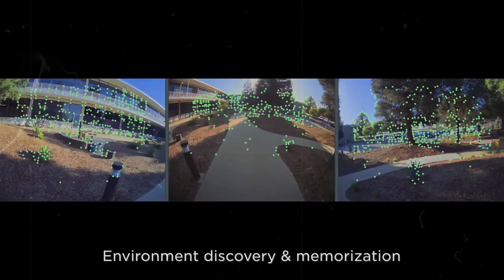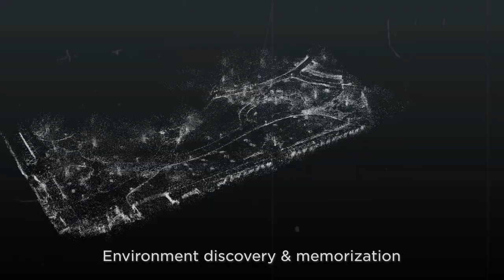Just happened! Tesla Bot Gen 3 impresses in 2025 - Elon Musk faces new threatening competitors!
The new Tesla Bot Gen 3 is finally here—and it’s more powerful, capable, and surprising than anyone expected. In 2025, this next-generation humanoid robot is now reportedly able to perform over 500 tasks, from complex manufacturing duties to domestic assistance. But while Elon Musk’s vision for Optimus is coming to life, fierce competition is rising fast.

In this video, we reveal the most advanced rivals to Tesla Bot Gen 3, how their features compare, and why Elon Musk might be facing the most serious robotic threats yet. With new players entering the race and pushing humanoid robots to the next level, the future of AI-driven labor is being rewritten before our eyes.

IT JUST HAPPENED! Elon Musk Reveals Tesla Bot Gen 3 — 1 Million Robots for Only $10K!